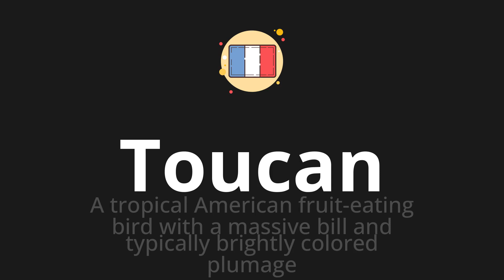How to pronounce Toucan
🌍 Learn a new language now Master the pronunciation of 'Toucan' Toucan 📖 - which means : A tropical American fruit-eating bird with a massive bill and typically brightly colored plumage 📝 - with this quick and clear tutorial by How To Pronounce!

In this video 📽️, we'll guide you through the correct pronunciation of 'Toucan' in French, using native speaker examples 🗣️👂 and easy-to-follow phonetic breakdowns 🎵. Whether you're learning French for travel ✈️, business 💼, or just for fun 🎉, our guide will help you perfect your pronunciation in no time ⏰.

Do you have a word in French or another language that you'd like us to cover? 💬